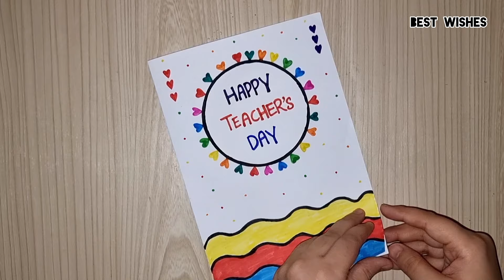Easy and Beautiful Teacher's Day Card //How to Make Teacher's Day Card //Teacher's Day Greeting Card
In this video we will make Teacher's Day Greeting Card From White Paper.It's a Beautiful Handmade Card for Teacher's Day Wishes.